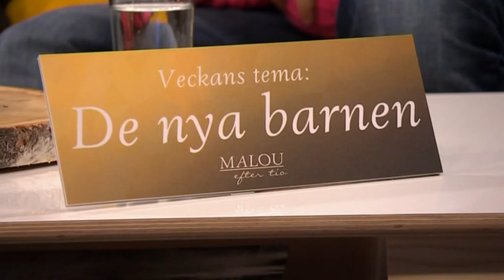Sabina Dufberg har nyligen hämtat hem sina surrogattvillingar från Indien - Malou Efter tio (TV4)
Malou Efter tio i TV4 från 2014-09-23: Sabina Dufberg, känd från tv som tränare i Biggest Loser, hämtade nyligen hem sina surrogattvillingar från Indien. Vi möter Sabina, hennes man Anders Gåhlin Dufberg och deras två månader gamla tvillingar Nicholas och Selina i Malou efter tio.